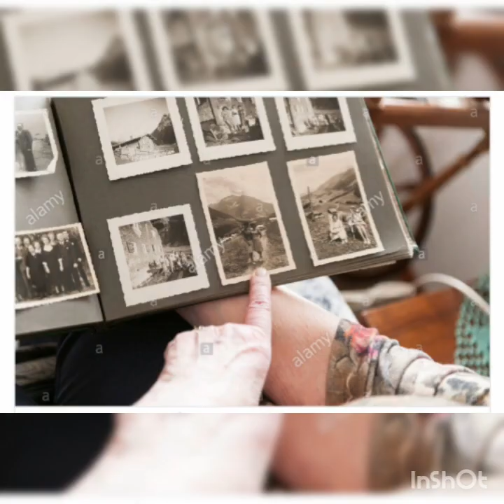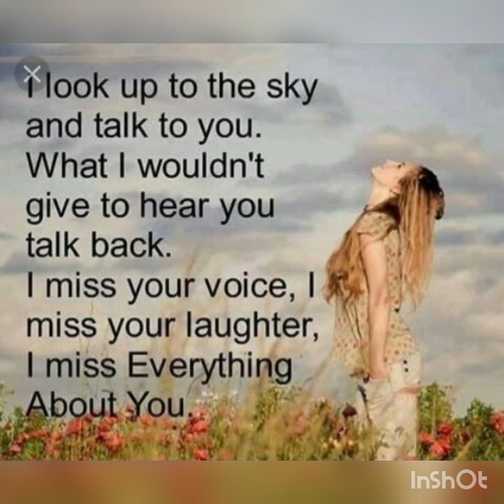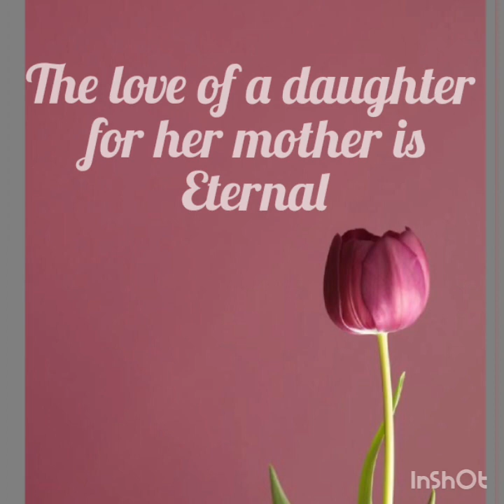"A PHOTOGRAPH" || Hornbill ( poem 1) || class 11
“A Photograph,” a poem by the English writer Shirley Toulson, describes the adult speaker’s discovery of a photograph showing her mother in three phases -
- when she was a child
- when she was young
- after her death